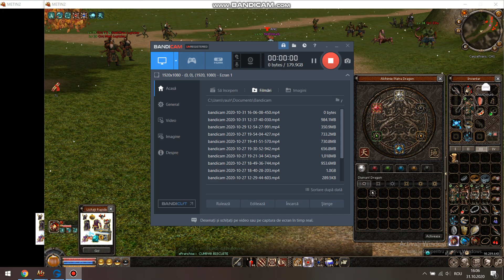Metin2.RO Carpathians-JAGUARR VS NotDisturb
DUEL AMICAL, FELICITARI, CEL MAI BUN BM DE 61 ?